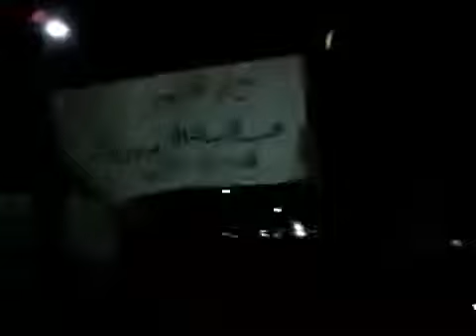Evening Protest, Hamidiya Neighborhood, Deir Ezzor City, 28-Jan-12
ديربرس - مسائية حي الحميدية بديرالزور 28-1